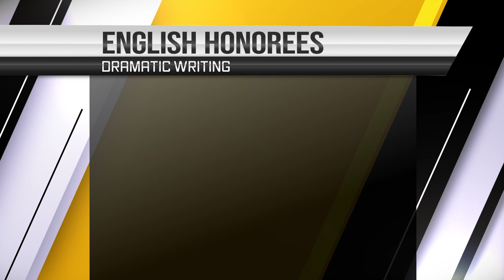Fayette County High School 2020 Senior Honors Ceremony